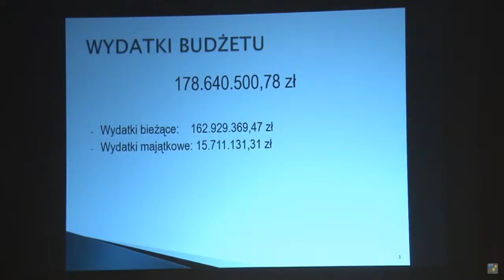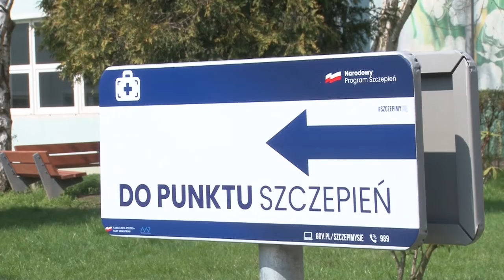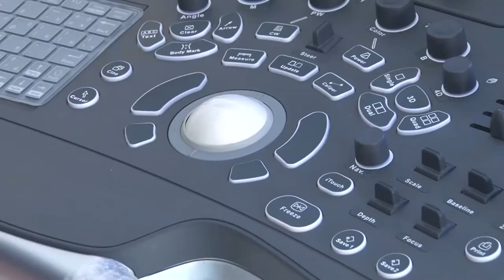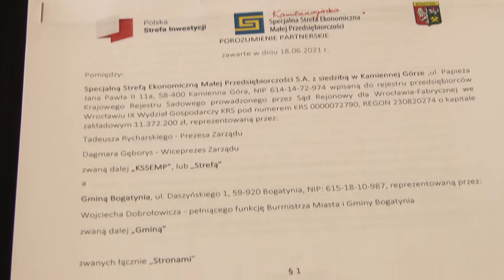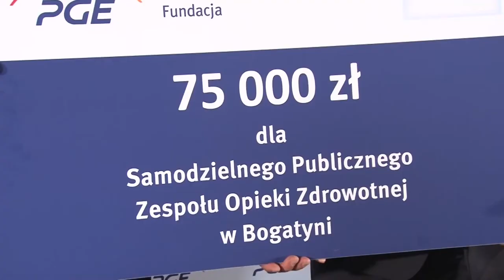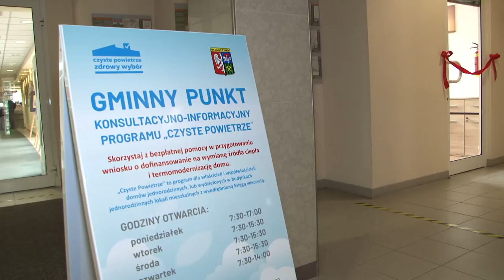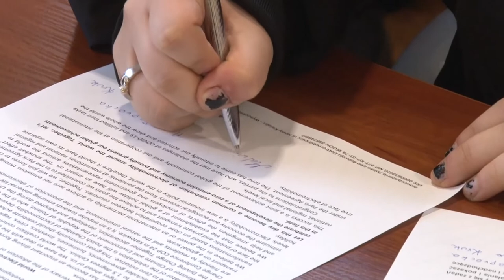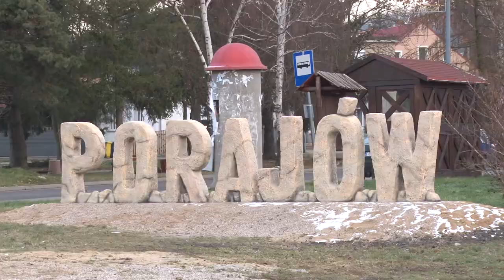Rok 2021 w samorządzie